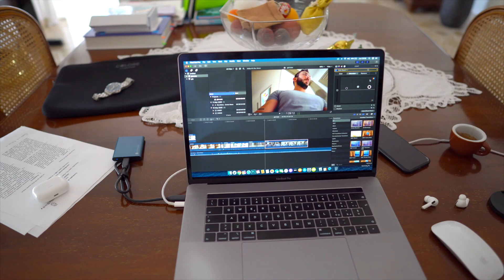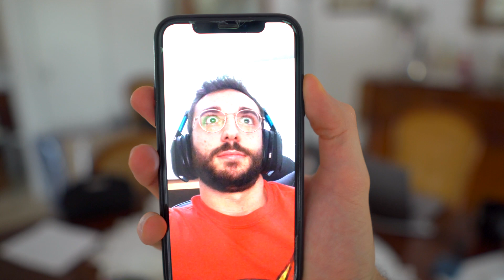La MIA RAGAZZA SCHIAVA per 24 ORE!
ILLUMINATICREW ►
Loominatry cnfrmd